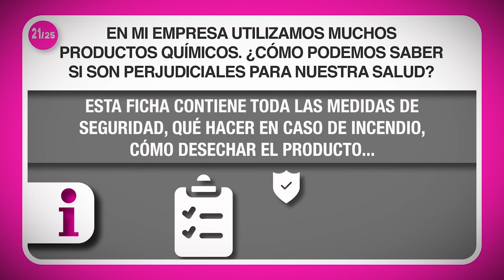En mi empresa utilizamos muchos productos químicos ¿Cómo saber si son perjudiciales para la salud?